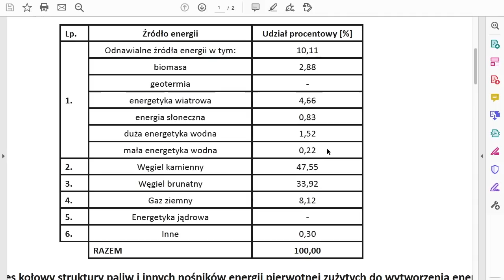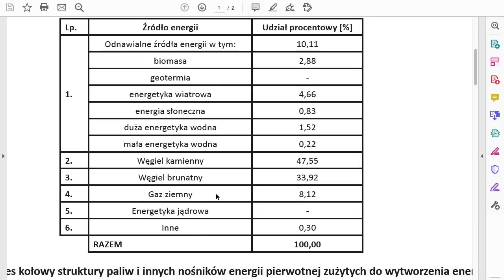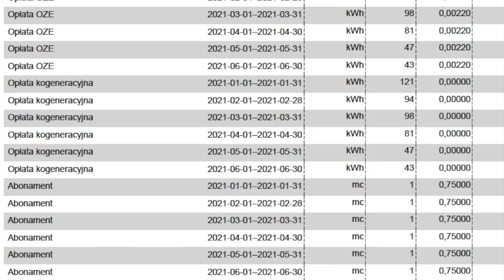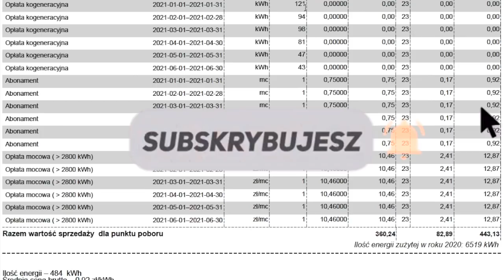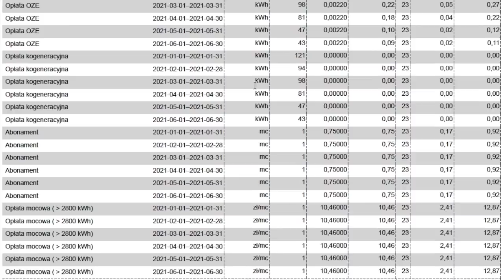Fotowoltaika - Płacę na rozwój OZE i płacę za negatywny wpływ OZE na energetykę w Polsce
Ponad 150 zł opłaty mocowej płacę bo podobno 0,8% energii z fotowoltaiki destabilizuje sieć energetyczną w Polsce.
Jednocześnie płacę opłatę OZE, by zakłady energetyczne miały pieniądze by budować elektrownie słoneczne w Polsce.
Rząd chce prowadzić zmiany w PROSUMENCIE bo 0,5% energii od nas to samo zło.
Płacimy (komu?) na bankowe konta rządowe opłatę za emisję CO2 podczas produkcji 90% energii w Polsce ze źródeł kopalnianych bo niszczymy tym środowisko i przyrodę. Opłata CO2 w 1 kWh kupowanej przez nas energii to aż 0,17 zł.

Płacimy za wszystko, bo wszystko jest złe ale też płacimy na rozwój tych złych źródeł produkcji.